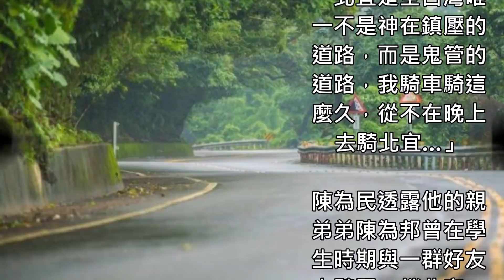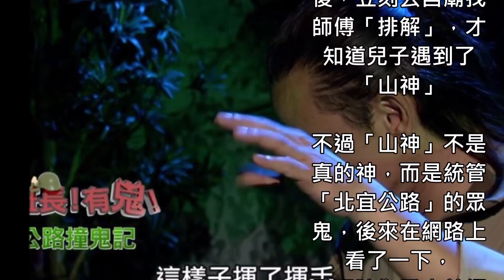陳為民弟夜衝遇「山神」擋路下場超毛！驚呼：「這條路」是全台唯一非神在鎮壓的路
演藝圈裡面擁有「鬼王」稱號的陳為民，在今年鬼月又要再次出書